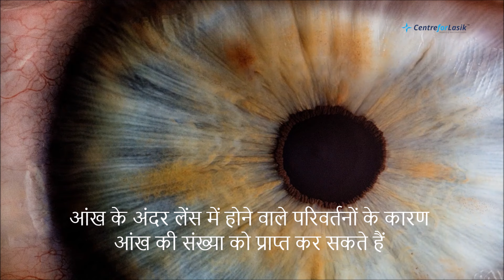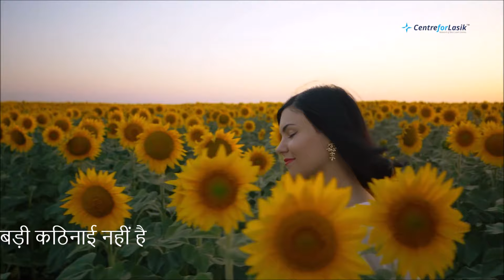से आखो की दृस्टि कितने समय के लिए ठीक रहती है Contoura, 9667770453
लेसिक सर्जरी से पहले सबसे महत्वपूर्ण और अक्सर पूछे जाने वाले प्रश्न, क्या लेसिक सर्जरी स्थायी है? क्या लेसिक सर्जरी आखो की दृष्टि को स्थायी रूप से सही करती है? क्या लेसिक सर्जरी होने के बाद नजर मे सुधार स्थायी है? क्या लेसिक वर्तमान और पिछली नेत्र शक्ति को ठीक कर सकता है? लेसिक सर्जरी का असर कितने समय तक रहता है? क्या यह स्थायी है? लेसिक सर्जरी स्थायी है या नहीं?

Whatsapp Us व्हाट्सएप करें & Get 25% FLAT OFF

लसिक सर्जरी के बाद हासिल की गई दृष्टि में सुधार ज्यादातर मामलों में स्थायी है। इस वीडियो को अंत तक देखें और लसिक सर्जरी के बाद हासिल की गई दृष्टि के बारे में अक्सर पूछे जाने वाले सवालों के जवाब पाएं।

लेसिक लेजर सर्जरी चश्मे और कॉन्टैक्ट लेंस को स्थायी रूप से हटाने का सबसे सुरक्षित, विश्वसनीय, प्रभावी तरीका है।

यदि आप चश्मे से छुटकारा पाने के लिए लेसिक लेजर सर्जरी करवाने का लक्ष्य बना रहे हैं. तो इस वेबसाइट पर जाइये और अपने सभी प्रश्नों और चिंताओं का उत्तर पाएं। यह रोगी के लिए एक नि:शुल्क संसाधन है और आपको आपके इलाके के सर्वश्रेष्ठ लेसिक सर्जरी हॉस्पिटल से जुड़ता है।

Lasik, Blade Free Laser, Contoura Vision, Epi Contoura Vision - Lasik उपचार के बारे में विस्तृत जानकारी प्राप्त करने और LASIK विशेषज्ञ से निःशुल्क परामर्श प्राप्त करने के लिए टोल-फ़्री Lasik परामर्श संख्या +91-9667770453 to get details information about Lasik treatment and get free counseling from LASIK expert. व्हाट्सएप करें

या आप टोल फ्री लेसिक काउंसलिंग नंबर + 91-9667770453 पर कॉल कर सकते हैं, और क्लासिक विशेषज्ञो द्वारा मुफ्त मै जानकारी प्राप्त करे

अस्वीकरण: इस वीडियो की सभी जानकारी और सामग्री केवल सूचना के उद्देश्यों के लिए है और यह एक योग्य नेत्र रोग विशेषज्ञ या सेवा प्रदाता के परामर्श, निदान और चिकित्सा उपचार के विकल्प के रूप में नहीं है। यह एक पेशेवर नेत्र सर्जन की सलाह या नुस्खे के विकल्प के रूप में नहीं माना जाएगा।

यह वीडियो Health Buzztech - एक मेडिकल मार्केटिंग कंपनी द्वारा डिज़ाइन और संचालित किया गया है.  अधिक जानकारी के लिए पर जाएँ.